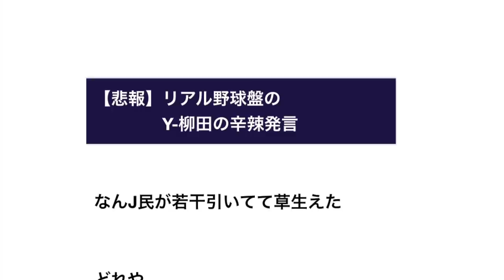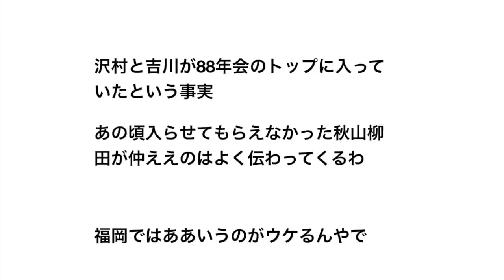【悲報】リアル野球盤のY-柳田の辛辣発言